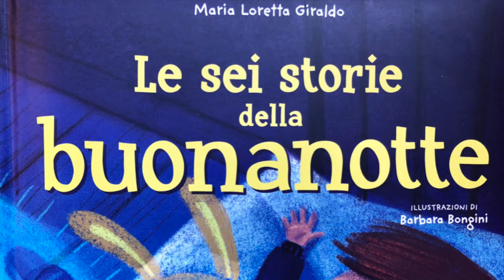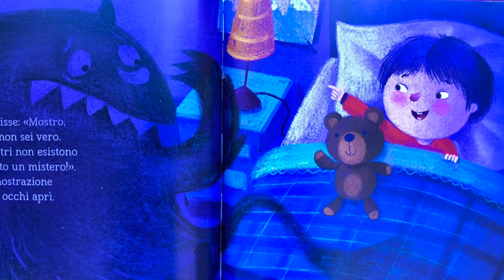Le sei storia della buonanotte - Il mostro presuntuoso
Brevi storie lette da nonno Sergio per il piccolo Matteo

Le sei storie della buonanotte
Testi: MARIA LORETTA GIRALDO
Illustrazioni: BARBARA BONGINI
Redazione GRIBAUDO